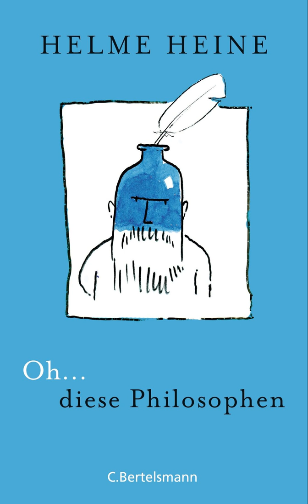Interview über das Buch: Oh diese Philosophen mit Helme Heine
Charmantes Geschenkbuch vom international erfolgreichen Autor und Illustrator

Philosophie müsse für Laien verständlich sein, forderte der Philosoph Karl Jaspers – und spricht Helme Heine damit aus der Seele. Der weltberühmte Zeichner und Autor, dessen Kinderbücher heißgeliebte Klassiker sind, hat sich von der Lust an der Erkenntnis beflügeln lassen. Die Kerngedanken bedeutender Denker hat er in knappe, schwebend leichte Texte gefasst. Ihre »Seelenbilder«, wie sie ihm in ihren Werken und Lebensläufen begegnet sind, hat er in amüsant-hintergründigen Porträts eingefangen. Bilder und Texte beflügeln Neugier und Phantasie. Wenn etwa Heraklit, für den der Weg hinauf derselbe ist wie der Weg hinab, die Leiter hinabstürzt. Oder wenn Pythagoras, der Gott für einen Mathematiker hielt, mit Kreis, Dreieck und Viereck auf einer von ihm als minderwertig erachteten Geraden balanciert. Helme Heine schöpft ohne Scheu aus den Schatzkammern der Philosophie und verführt mit leichter Hand zum Denken.